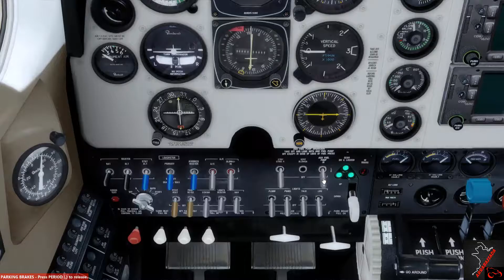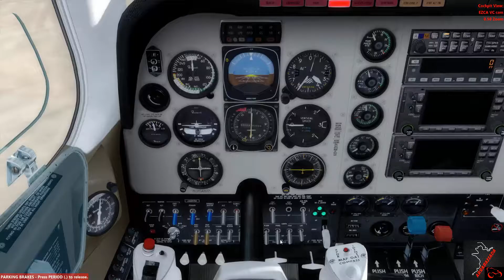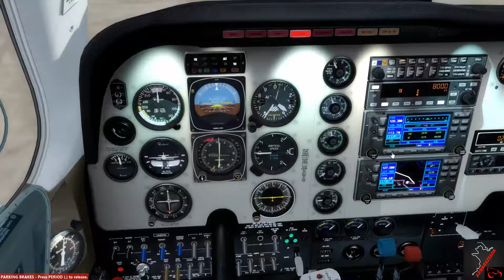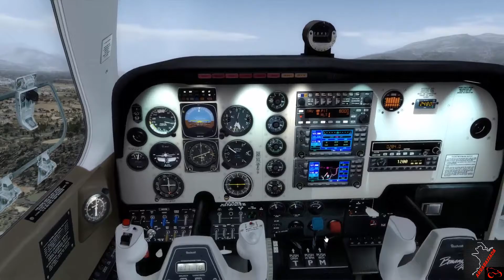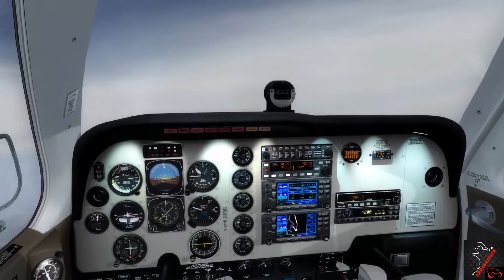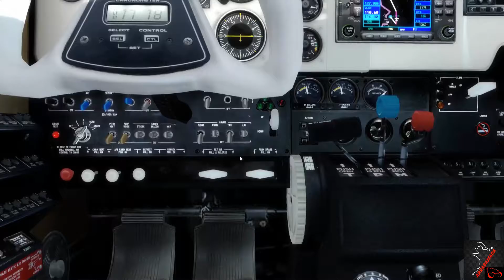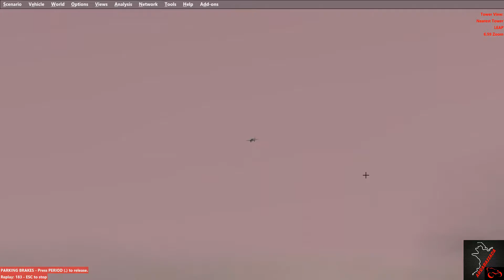P3D-FSECONOMY-Cerdanya-Empuriabrava-Carenado Bonanza A36